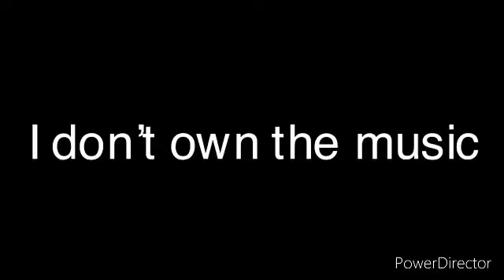Jason the Kid “The Peanut Vendor” (Black and White)